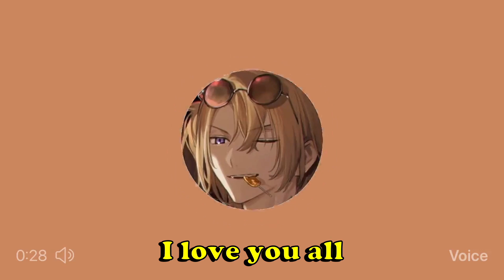Luca became MEAN, Enna became NICE【Batsu】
we gotchu enna!